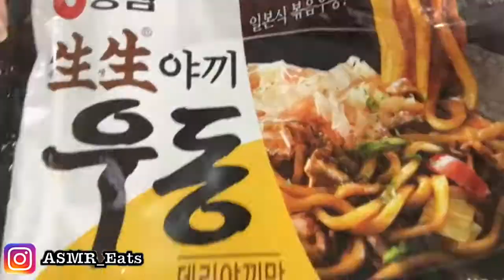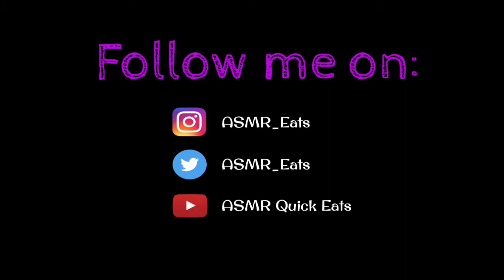ASMR - KOREAN UDON NOODLES 농심 생생야끼우동 해먹어보기 | Eating Show | MUKBANG 먹방 | FAST FORWARD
ASMR - KOREAN UDON NOODLES 농심 생생야끼우동 해먹어보기 | Eating Show | MUKBANG 먹방 | Eating Sounds | ⏩ Fast Forward Eating ⏩

Watch me eat KOREAN UDON NOODLES in FAST-FORWARD Mode!

Speed used in Video: ⏩ x2 ⏩ x4 ⏩ x8 & ⏩ x20

Click on the 'Time Stamps' below to select your preferred speed:
* 0:07 - ⏩ x2
* 5:37 - ⏩ x4
* 8:22 - ⏩ x8
* 9:49 - ⏩ x20

Camera used: